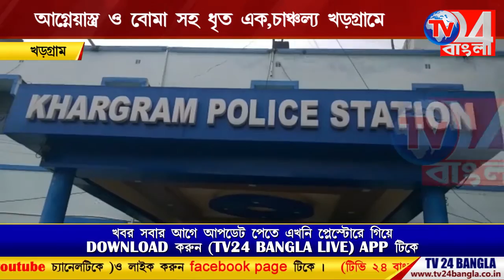আগ্নেয়াস্ত্র ও বোমা সহ ধৃত এক, KHARGRAM